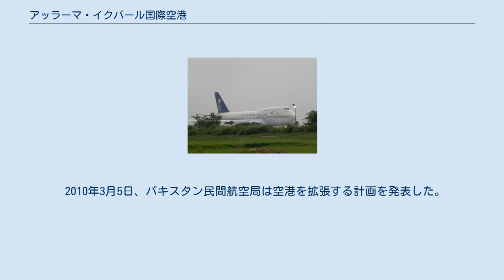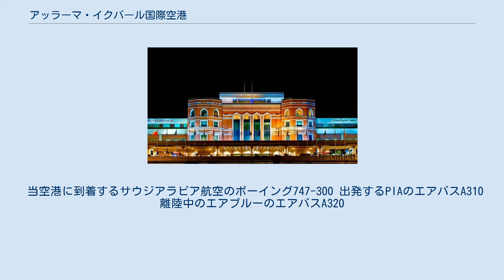アッラーマ・イクバール国際空港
アッラーマ・イクバール国際空港（アッラーマ・イクバールこくさいくうこう、パンジャーブ語・ウルドゥー語: علامہ اقبال بین الاقوامی ہوائی اڈا‎、英語: Allama Iqbal International Airport、IATA: LHE, ICAO: OPLA）はパキスタンで2番目に大きい民間空港であり、パンジャーブ州の州都ラホールにある。
開業時の空港名はラホール国際空港（ラホールこくさいくうこう、英語: Lahore International Airport）であったが、2003年に新ターミナルビルがオープンした際にパキスタン建国の主要な提唱者であったムスリムの詩人・哲学者ムハンマド・イクバールにちなんで改名された。
 空港には現在ターミナルが3つあり、それぞれアッラーマ・イクバールターミナル、ハッジターミナル、貨物ターミナルである。
この空港は市中心部から約15kmの位置にある。
 2010年3月5日、パキスタン民間航空局は空港を拡張する計画を発表した。
チェックイン・デスクを24から48に倍増し、出入国管理カウンターも10から20に倍増する予定である。
ターミナルも拡張される予定であり、空港建設時に将来の拡張に備えて戦略的に確保していた土地を全て活用するとしている。
 当空港に到着するサウジアラビア航空のボーイング747-300 出発するPIAのエアバスA310 離陸中のエアブルーのエアバスA320